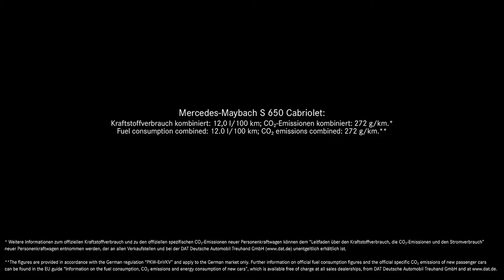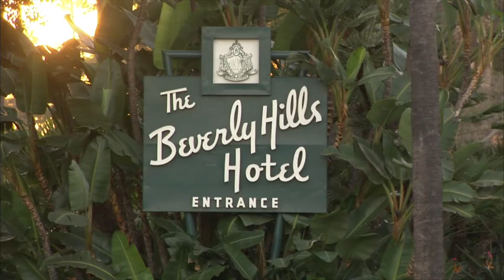Mercedes-Maybach S650 cabriolet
En première mondiale vivez avec nous la présentation de la Mercedes-Maybach S650 cabriolet.